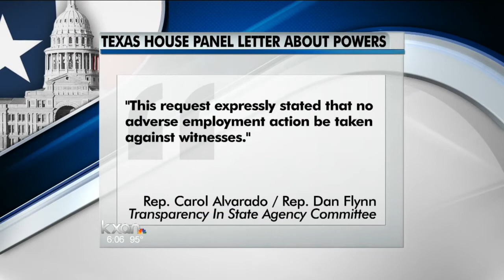Powers to UT Chancellor: I won't resign on your schedule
There's still more work to do, University of Texas at Austin President William Powers, Jr. said in a letter to the UT Chancellor in which he countered an instruction to resign or be fired.